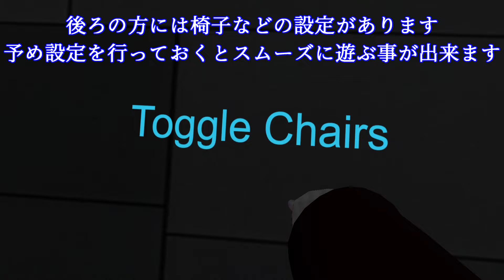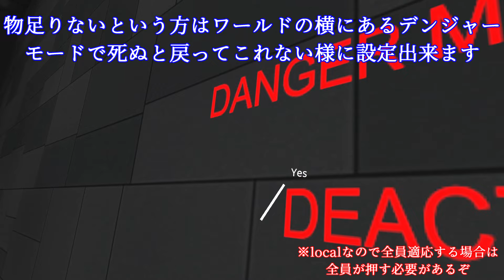Twitter（X）で紹介するVRChatワールド第1649回！Danger Roulette【QUEST対応】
使っているVOICEROID
紲星あかり

この動画はMETA社から提供されたMETAQUEST3を用いて撮影しています

今回紹介するワールドはDanger Roulette
ロシアンルーレットが出来るワールド
2分の1で弾丸が発砲される銃を手に取って引き金を引こう
弾丸が出てしまった場合戻ってこれなくなるデンジャーモードもあり、シンプルながら
サクッと緊張感を味わえます

I'm Yatano from Virtual FOX.
The world we will be introducing this time is Danger Roulette.
A world where you can play Russian roulette
Pick up a gun that fires a bullet in 1/2 and pull the trigger.
There is also a danger mode where you can't come back if a bullet comes out, and although it is simple,
You can feel the tension quickly.

🦊主に使用させて頂いている3Dモデル🦊